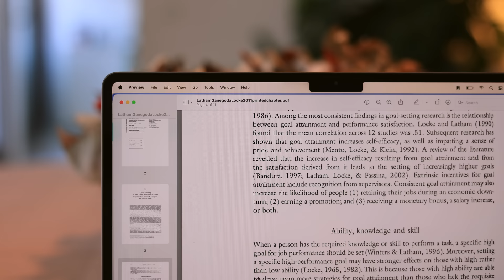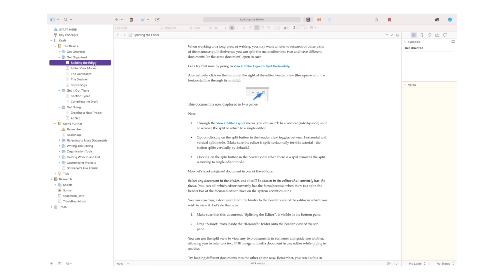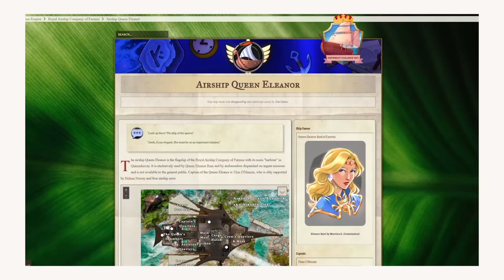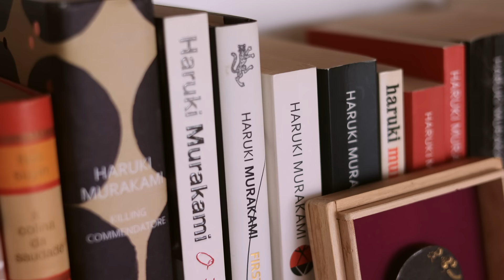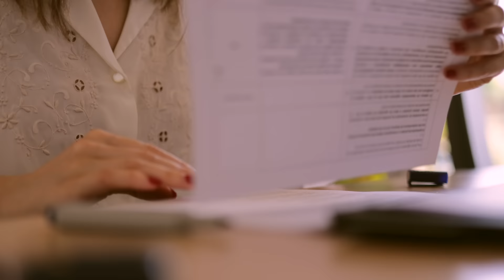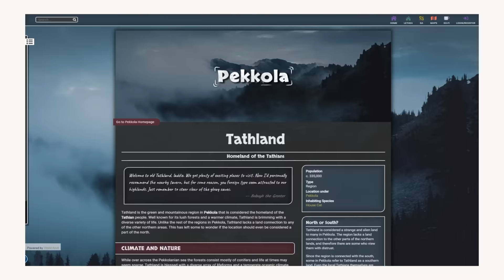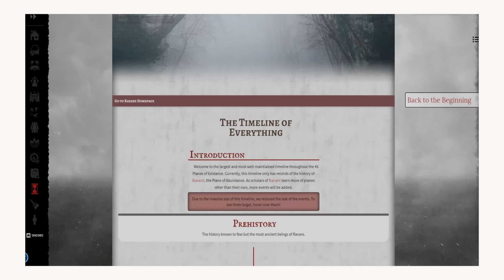How to Create a Consistent Writing Routine 🖋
For as long as I can remember, one of the things I’ve always loved to do the most is writing. Not only short articles or journal entries, but long novels, complex stories that transport me to a completely different place, full of interesting characters and unrealistic settings.

Actually, the first complete 500-page novel I ever wrote was completed in my first year of college (in portuguese, of course), and I still blame it as the main reason why my first and second semester GPA was way below average. I still keep that novel in a drawer as a reminder of something that I feel truly passionate about, and which I would love to return to one day.

However, since I started writing online and creating content, I was able to use my love for writing in a new, more practical way. A lot of it requires research, understanding how to shift and transform what I read into easy-to-digest, practical lessons. But at the same time, I’ve been feeling this urge to write longer, develop my ideas more and put more substance and more length to the things I like to talk about.

↳ Timestamps

00:00 - Introduction

↳ Credits

✽ Editing:   @MaryAmongStories
✽ Motion Graphics: Jump Cut
✽ Stock imagery and footage provided by Getty Images